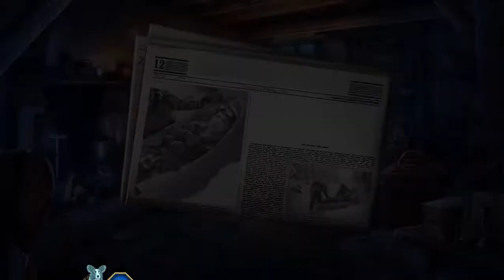Death and Betrayal in Romania - A Dana Knightstone Novel CE: Epilogue (Read Description)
Yeah, I know, 60FPS on this video is too slow, but please forgive me since I record it on full screen, if I minimize it my Bandicam will crash